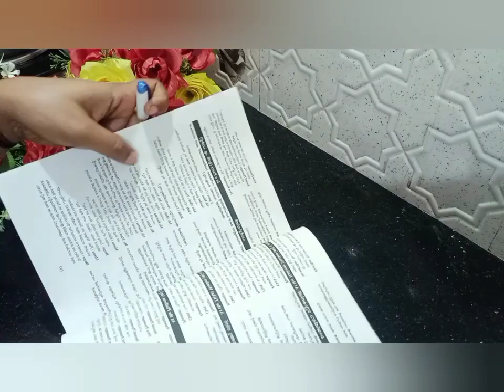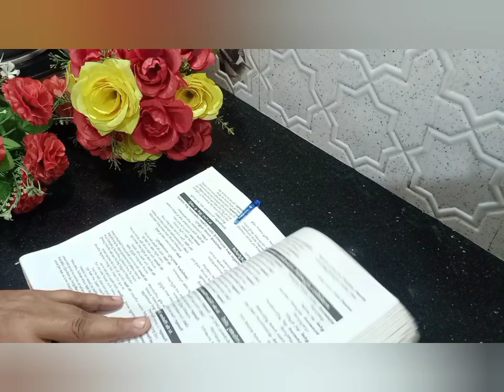എല്ലാവർക്കും ഉപകാരപ്പെടുന്ന കിടിലൻ ടിപ്സുകൾ സമയം നഷ്ടമാകില്ല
വീട് മുഴുവൻ ക്ലീൻ ചെയ്യാനുള്ള അടിപൊളി ക്ലീനർ വീട്ടിൽ ഉണ്ടാക്കാം മുകളിൽ ഉള്ള ലിങ്കിൽ കയറി വീഡിയോ കാണാം

ഈ വീഡിയോയിൽ കുറച്ച് അടിപൊളി ടിപ്സുകൾ ആണ് ഉൾപ്പെടുത്തിയിട്ടുള്ളത് നമ്മുടെ വീട്ടിൽ നമുക്ക് ഓർമ്മയില്ലാത്ത ചെറിയ ചെറിയ കുറച്ചു കാര്യങ്ങൾ ഓർത്ത് എടുത്താൽ അടുക്കളയിലെ കുറേ ജോലികൾ എളുപ്പമാകും ഇതിനായി നമ്മൾ കുറെ ക്യാഷ് ചെലവ് ആകേണ്ട ആവശ്യമില്ല

 ഇതുപോലുള്ള കുഞ്ഞു ടിപ്സുകൾ മുൻപ് ചാനലിൽ ചെയ്തിട്ടുണ്ട് അത് കാണാൻ താല്പര്യം ഉള്ള എല്ലാവരും മുകളിൽ കൊടുത്തിട്ടുള്ള ലിങ്ക് ഉപയോഗിച്ച് കാണേണ്ടതാണ്
കൂടുതൽ വീഡിയോ കാണുവാൻ ചാനലിൽ കയറുക
 സപ്പോർട്ട് ചെയ്യാൻ മറക്കരുത്

 നിങ്ങളുടെ അഭിപ്രായങ്ങളും നിർദ്ദേശങ്ങളും കമന്റ് ലൂടെ അറിയിക്കുക അതോടൊപ്പം നിങ്ങൾക്കറിയാവുന്ന കുഞ്ഞുകുഞ്ഞു ടിപ്സുകൾ കമന്റ് ചെയ്യാവുന്നതാണ്